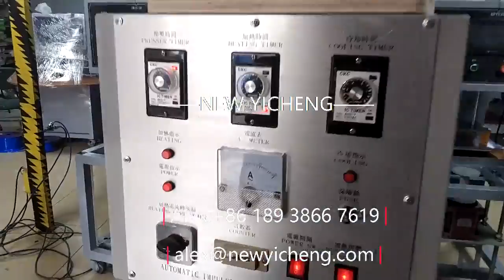manual camp fire lighter gun blister card packing sealing machine